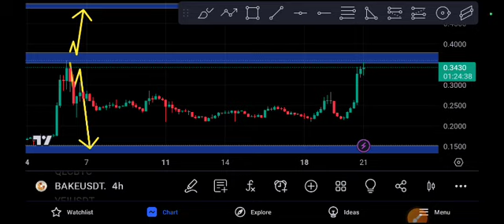BAke Coin Crazy signal Bake Price Prediction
Queries Solved:
1.  today target
2.  price today
3.  price prediction
4.  token today target